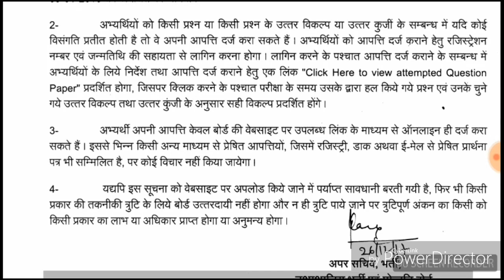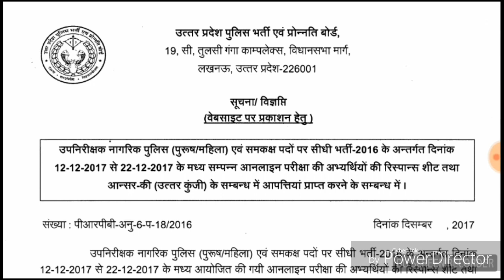UP SI RE-EXAM 2017 एग्जाम को लेकर आया एक और नोटिस